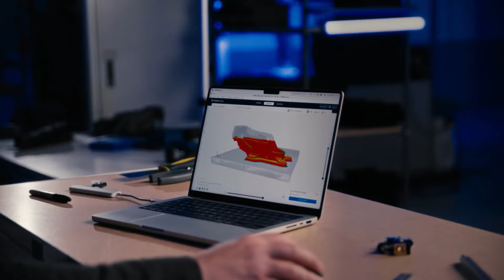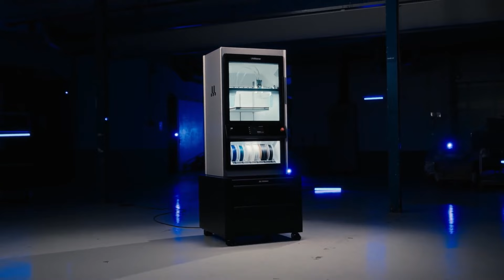เครื่องพิมพ์ 3 มิติ เกรดอุตสาหกรรม อัตราทำงานสำเร็จสูง 95% | UltiMaker Factor 4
Metro Systems Corporation Public Company Limited เปิดตัวเครื่องพิมพ์ 3 มิติรุ่นใหม่ UltiMaker Factor 4 ซึ่งถูกออกแบบมาสำหรับการใช้งานในภาคอุตสาหกรรมโดยเฉพาะ สามารถพิมพ์ชิ้นงานได้อย่างต่อเนื่อง มีความแม่นยำสูง และมีประสบการณ์ในการใช้งานที่ง่ายดายและมีประสิทธิภาพ ส่งผลให้สามารถทำการผลิตสำเร็จสูงถึง 95%
ปัจจุบัน Metro Systems เป็นตัวแทนจำหน่ายเพียงรายเดียวในประเทศไทยที่มี UltiMaker Factor 4 ให้ทดลองใช้งานและสัมผัสตัวจริงได้ ซึ่งมาพร้อมโปรโมชันพิเศษ เมื่อสั่งจองเครื่องพิมพ์ 3 มิติ UltiMaker Factor 4 รับฟรีทันทีของแถม 3 รายการ รวมมูลค่ากว่า 1 แสนบาท
– Factor 4 Printer Station 1 BOX
– UltiMaker HT Print Core 1EA
– UltiMaker PPS Carbon Fiber 6 PAX
*ตั้งแต่วันนี้ – 30 มิ.ย. 2567
Metro Systems Corporation Public Company Limited
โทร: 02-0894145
Line: @metrodes